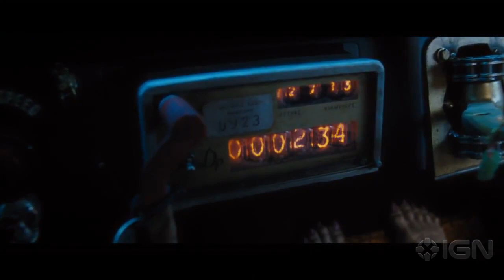Percy Jackson Sea of Monsters Trailer 2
Percy Jackson 2 Sea Of Monsters Official Trailer. In theaters August 16, 2013.

Based on the publishing phenomenon, PERCY JACKSON SEA OF MONSTERS continues the young demigod's epic journey to fulfill his destiny. To save their world, Percy and his friends must find the fabled and magical Golden Fleece. Embarking on a treacherous odyssey into the uncharted waters of the Sea of Monsters (known to humans as the Bermuda Triangle), they battle terrifying creatures, an army of zombies, and the ultimate Evil.

Percy Jackson 2 Sea Of Monsters Official Movie Trailer.